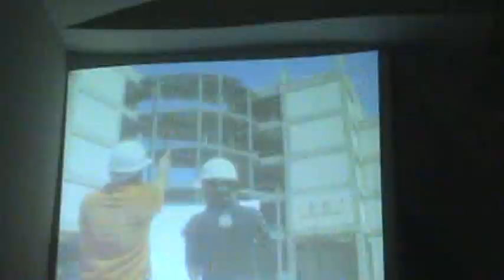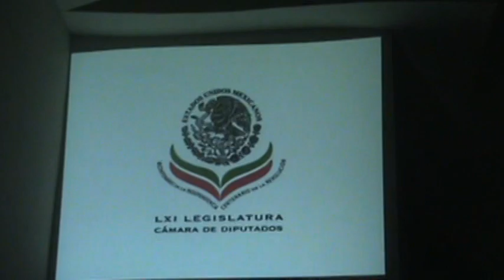Informe de actividades del Diputado Guillermo Marquez Elizalde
video de las actividades